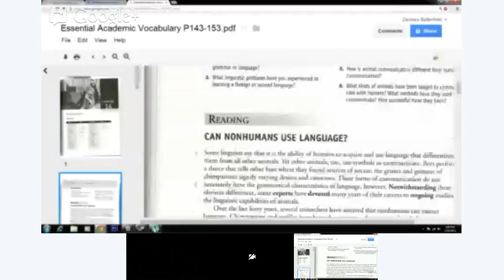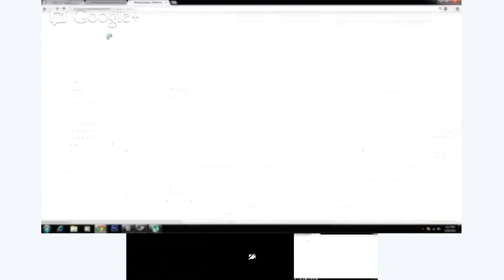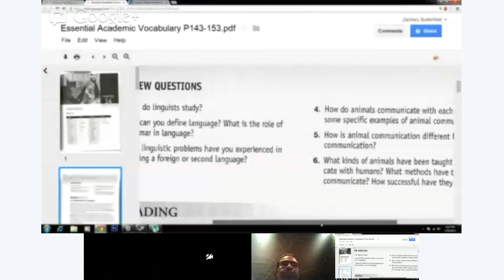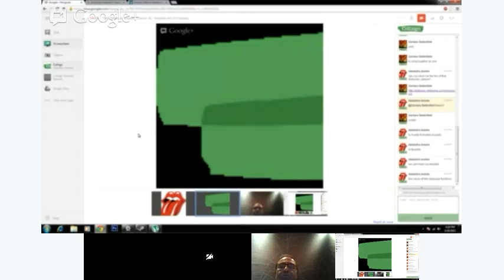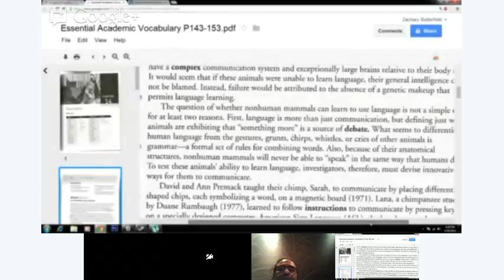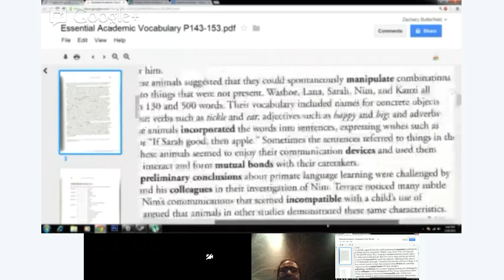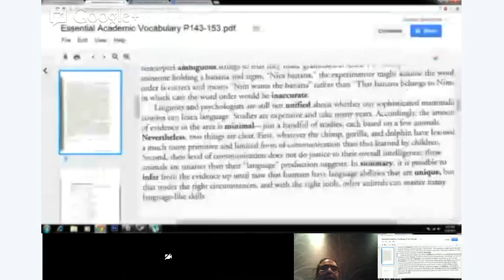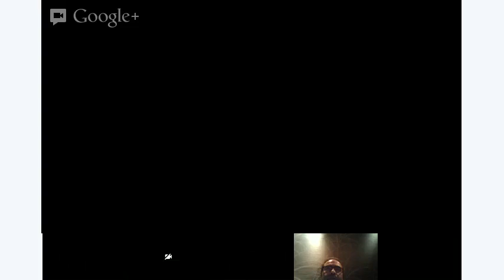High Advanced English - Lesson 16 - Reading and Vocabulary: Linguistics: Can Nonhumans use Language?